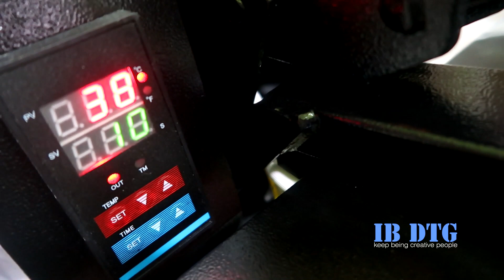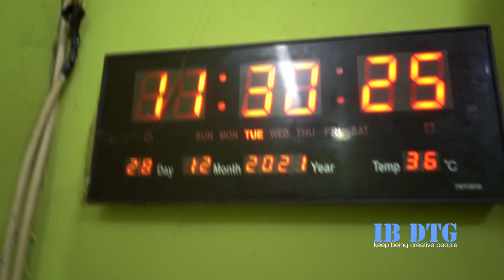dari 2018 incer mesin sablon kaos ib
Kita adalah produsen printer DTG dan DTF pertama di bekasi

Printer Sablon kaos DTG & DTF kita bisa print di :
1. Kaos dewasa
2. Kaos anak
3. Lengan pendek
4. Lengan panjang
5. Jaket
6. Sweater
7. Jeans
8. Kaos kaki
9. Tote bag
10. Polo
11. Kayu
12. Akrilik